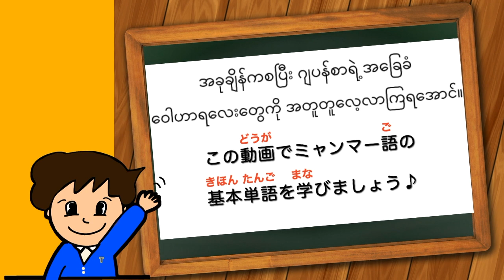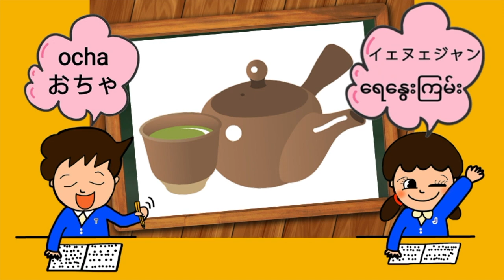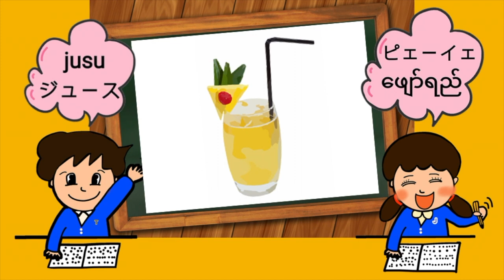JAPANYA -Lesson19 ဂျပန်စာ‌ဝေါဟာရ(သောက်စရာ)/ミャンマー語単語(飲み物)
ဒီတစ်ခေါက်မှာတော့ JAPANYA ကနေ ဂျပန်စာကိုပျော်ပျော်ရွှင်ရွှင်လေ့လာနိုင်‌မယ့် ဗီဒီယို (Lesson 19)လေး‌ကို ပြုလုပ်ထားပါတယ်။

စည်းချက်နဲ့အညီ ဂျပန်စာရဲ့အခြေခံဝေါဟာရလေးတွေကို အတူတူလေ့လာကြရအောင်။

ဒီ‌တစ်ခေါက်‌လေ့လာရမှာက သောက်စရာ ဖြစ်ပါတယ်။

ဒီဗီဒီယို‌လေးကို နှစ်သက်တယ်ဆိုရင် share ပေးကြပါဦးနော်

在ミャンマー日本語学校「JAPANYA」から
ミャンマー語・日本語を楽しく学べる動画をお届けします。

リズムに合わせて基本単語を覚えましょう。

今回はLesson19、テーマは飲み物の名前です。